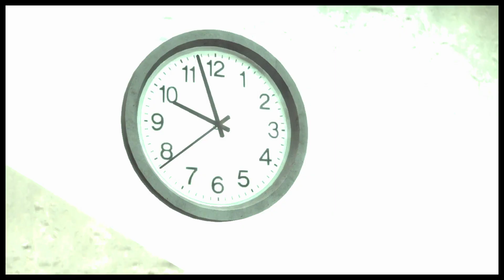Max Payne 3 # 11 - UM GRANDE SALVADOR AMERICANO DOS POBRES | O DEMOLIDOR | LEGENDADO EM PT BR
Max Payne 3 é um jogo eletrônico de tiro em terceira pessoa neo-noir da Rockstar Games lançado em maio de 2012 para Microsoft Windows, PlayStation 3 e Xbox 360. O desenvolvimento é liderado pela Rockstar Vancouver, em colaboração com os estúdios de Nova Inglaterra, Londres e Toronto.